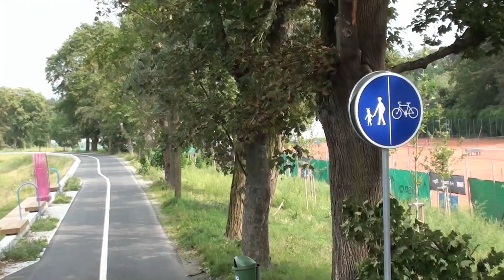Nová stezka v Přerově.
Nová cyklostezka na nábřeží v Přerově, která byla nedávno dokončena a která navazuje na parádní cyklostezku Bečva. ,